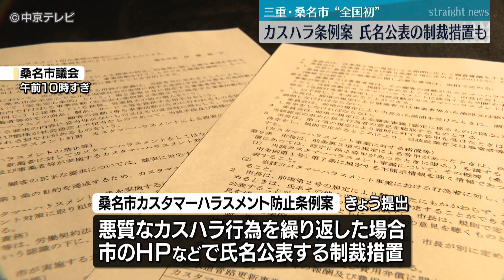【カスハラ条例】氏名公表の制裁措置を盛り込んだ条例案を議会に提出 条例案は12月25日に採決 成立すれば全国初 三重・桑名市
三重県桑名市は悪質なカスタマーハラスメントに対し氏名を公表する制裁措置を盛り込んだ条例案を議会に提出しました。成立すれば全国で初めてだということです。

4日、提出された桑名市のカスハラ条例案は、悪質なカスハラ行為を繰り返した場合、市のホームページなどで氏名を公表する制裁措置が盛り込まれています。

今後設置する専用の窓口で市内の事業者からの相談を受け付け、弁護士などで作る対策委員会がカスハラにあたるかどうか調査するということです。

カスハラ防止条例はすでに東京都などが制定していますが、桑名市によりますと、制裁措置を盛り込んだ条例は成立すれば全国で初めてです。

条例案は12月25日に採決され、可決・成立すれば、来年4月に施行されます。